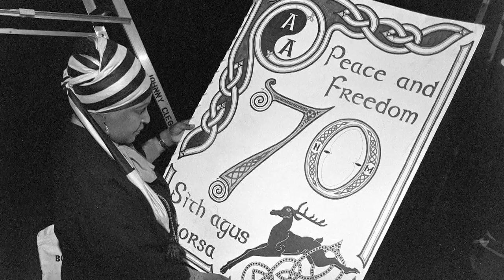Südafrika trauert um Winnie Mandela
Südafrika trauert um Winnie Mandela. Die Ex-Frau des ehemaligen südafrikanischen Präsidenten Nelson Mandela starb im Alter von 81 Jahren nach langer Krankheit in Johannesburg. Die Aktivistin war eine der schillerndsten, aber auch umstrittensten Persönlichkeiten im Jahrzehnte währenden Kampf gegen die Rassentrennung.